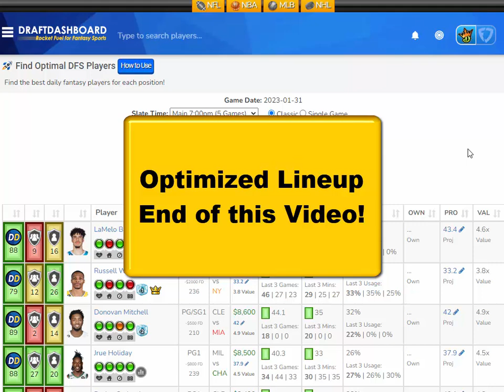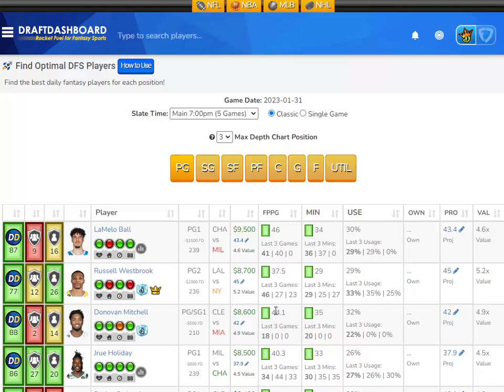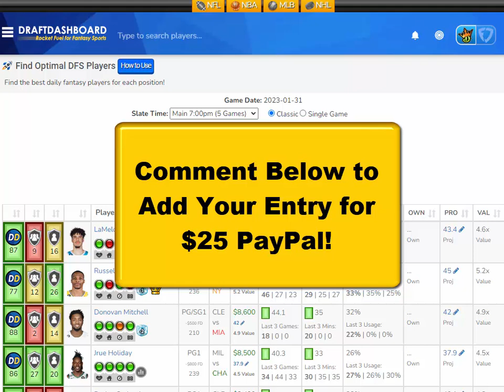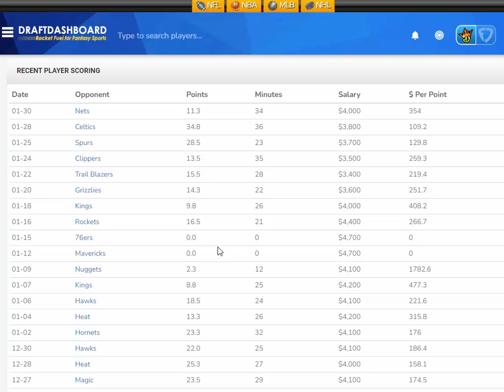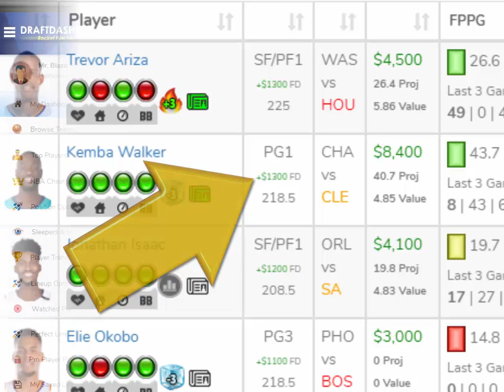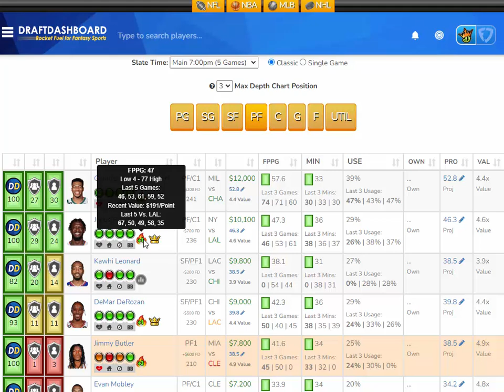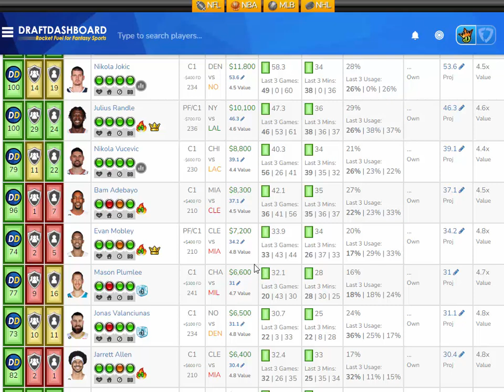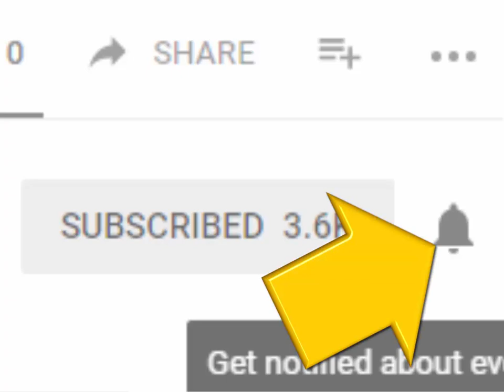NBA DraftKings Picks + FanDuel Picks 1/31/2023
NBA DraftKings Picks + FanDuel Picks 1/31/2023 Top NBA DFS Picks for Today Tuesday January 31th. Try our DFS Lineup Optimizer, Fantasy Basketball Advice, DFS Strategy and Winning DFS Lineups for Tonight!